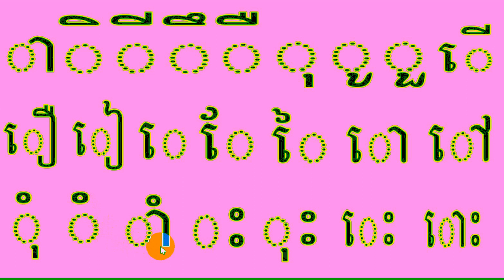Khmer vowel # Cambodia vowel # Learn vowel online # ា ិ ី ឹ ឺ ថ្ងៃទី២៣ ខែមេសា ឆ្នាំ២០២៤